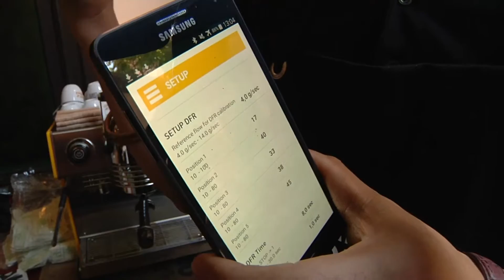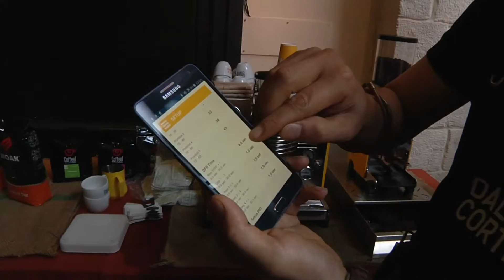JOHNNY JEON AL COFFEE SHOW 216 DI SIRACUSA